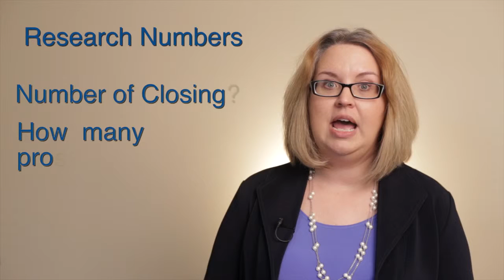Sandler Training - Prospects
Sandler Training - Genesis Development, Christina Bell explains how to increase your number of prospects.